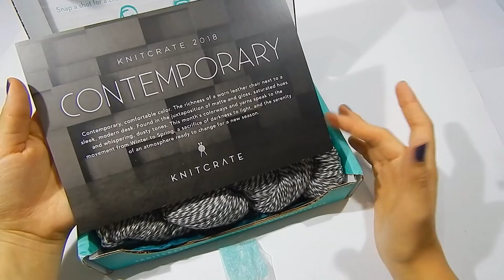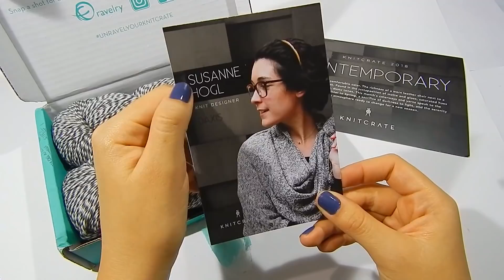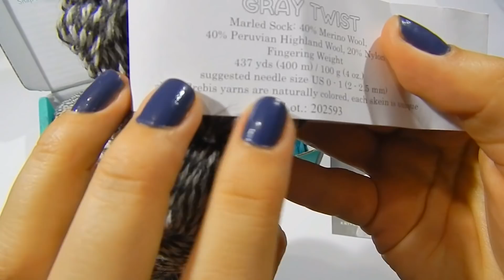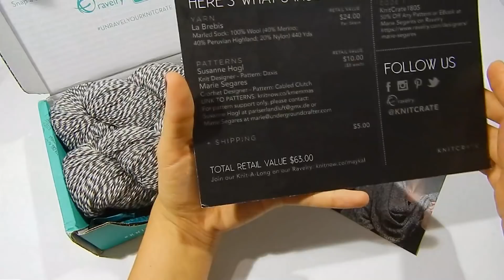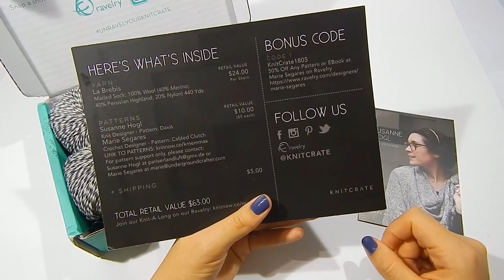UNBOXING KnitCrate Mayo 2018 LANAS BONITAS - Envios a TODO EL MUNDO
Hola!! en este video te mostrare el paquete mensual de KnitCrate de mayo, son unas lanas hermosas y de una excelente calidad!

▶ Sígueme!!

Quieres aprender a tejer a Crochet, paso a paso❓